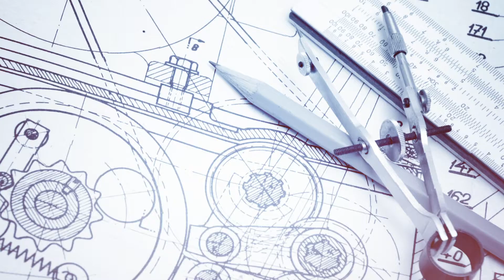INWED20 Luz Ramirez